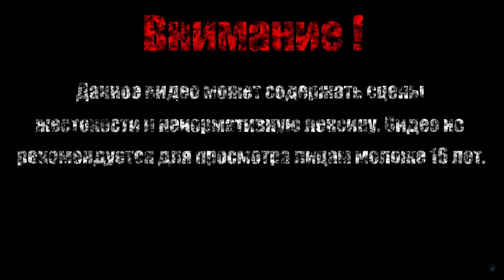ВКУСНАЯ ИНДЕЙКА【Bulb Boy】#2